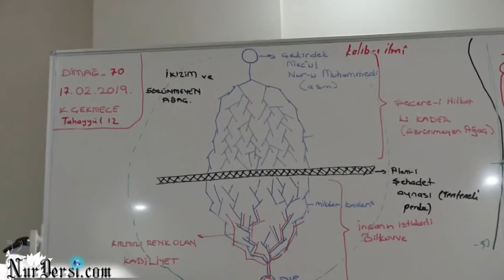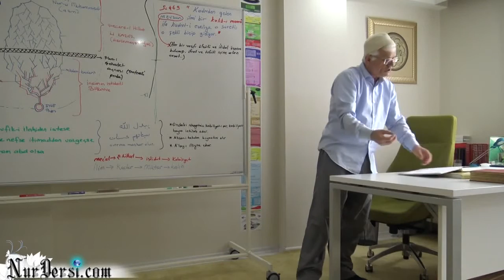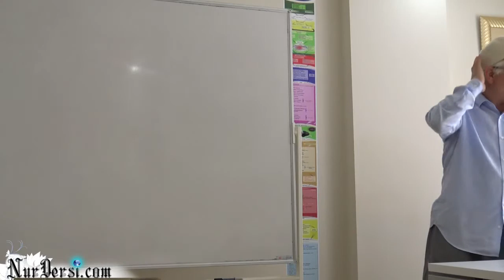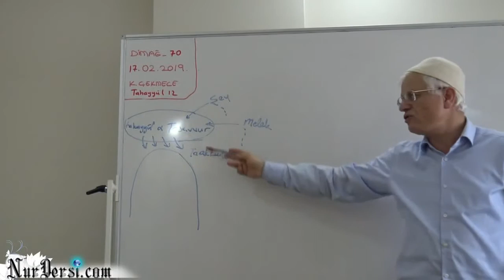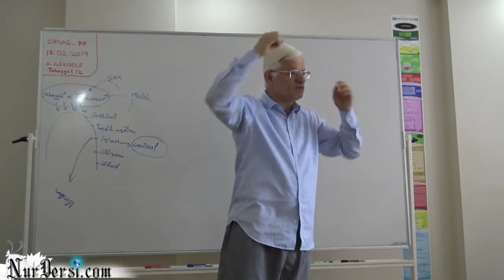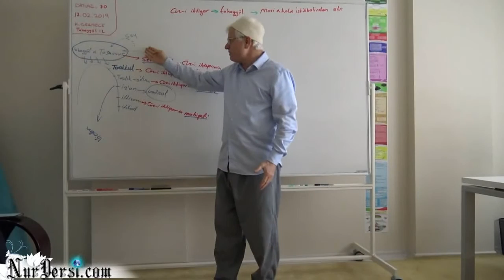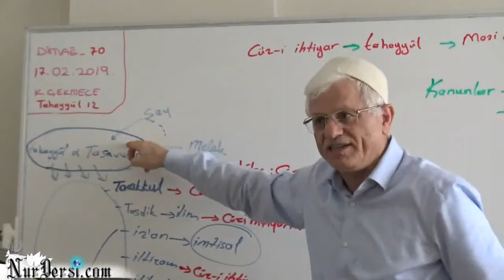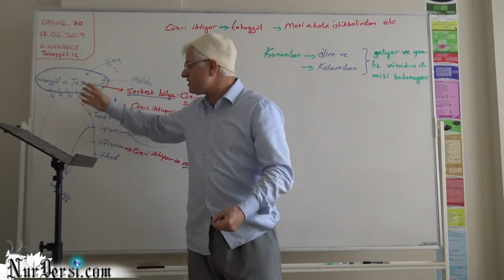Dimağ -70 ( Tahayyül -12 )